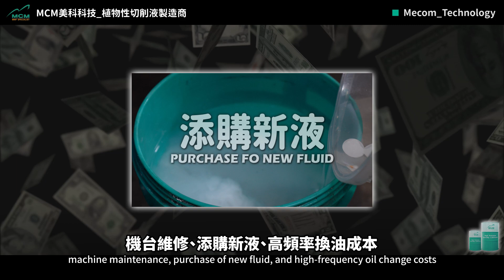切削液嚴重影響使用成本的7大關鍵｜MCM美科科技植物性切削液製造商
1、低油煙、低油霧
2、改善廠內環境
3、改善人員健康
4、增加油品壽命
5、降低人力成本
6、減少廢水產出
7、提升機台壽命
8、好管理、好維護、好清理
9、提升刀具壽命
10、提升產能
11、解決您有關廠內切削液ESG的問題

總公司：美科科技股份有限公司
地址：桃園市大園區工三路4號